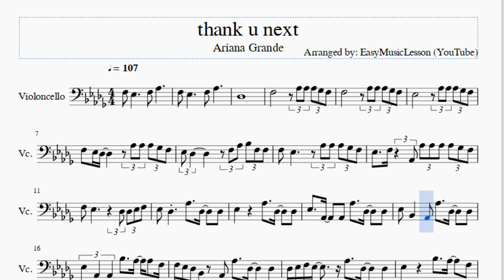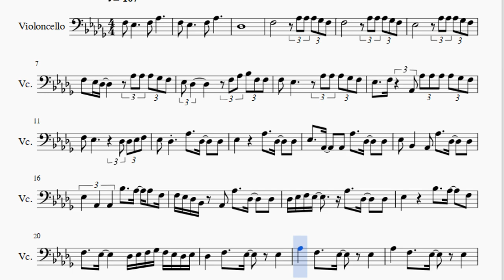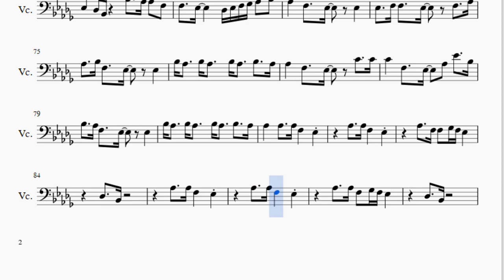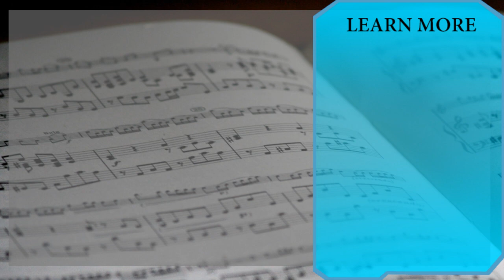Cello Sheet Music: How to play thank u next by Ariana Grande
Here is a sheet music/tab video on the song thank u next by Ariana Grande on the cello. A cello sheet music arrangement which is transposed to notes that are easily played by cello, for the song thank u next by Ariana Grande.

EasyCelloLesson teaches you to play the your favorite instrument, through well-arranged sheet music so that you too can learn how to play thank u next by Ariana Grande on the cello as fast as you can. A cello sheet music with backing tracks to help your play the song better.